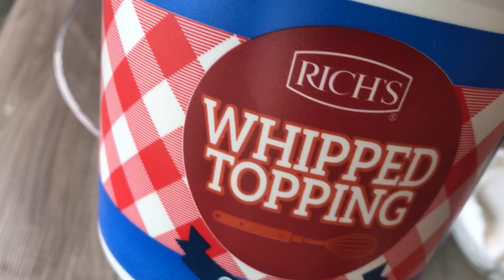Chocolate cups dessert 🤎Десерт в шоколадных стаканчиках-2 цвета,2 начинки👍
Приготовим  десерт в шоколадных стаканчиках. Эти стаканчики заготовки можно приготовить заранее и хранить в контейнере в прохладном месте. Готовить буду 2 вида шоколадных стаканчиков

Рецепт на 10 штук мини бумажных стаканчиков.
Шоколад  белый-450 гр( я готовый розовый цвет покупала , если нет в вашем городе, то делайте из белого и добавляйте пищевой краситель жирорастворимый , сухие не пойдут )
Какао масло -20 гр( растопить  и добавить к белому растопленному шоколаду с красителем)
Шоколад надо темперировать, я делала способом посева Берём 450 гр шоколада из них  отложим 20% шоколада. Подогреем шоколад любым способом до 45%С добавим 20% шоколада и остужаем  мешая непрерывно до 26%C. Подробнее о темперирование можете найти в интернете
У меня бумажные стаканчики, я заливала почти до верха и переворачивала , чтоб стекло. Можно покрывать кисточкой в 2 слоя.

КРЕМ
Сливочное мягкое масло-120 гр
Варенное сгущенное молоко-300 гр
Жирные сливки взбить-150-200 гр( у меня готовые из магазина уже взбитые)
Ванилин экстракт по вкусу
   ЯГОДНАЯ НАЧИНКА
🍓Малина замороженная-220 гр
Сахар-60 гр
Лимонный сок-5 гр
Проварим 5 минут и даем остыть
   🥭МАНГОВАЯ НАЧИНКА
Манго порезать кусочками-220 гр( у меня готовое замороженное порезанное кубиками)
 Сахар-60 гр
Лимонный сок-5 гр
Проварим -6 минут
Остужаем.
   ШОКОЛАДНЫЙ БИСКВИТ

Яйца-4 шт
 Сахар-150 гр
Мука -130 гр
Порошок какао-4 ст л
Разрыхлитель теста-1 ч л
Испечь бисквит, дать остыть, вырезать формой круга по размеру дна стакана. Если вышло толсто, то порезать пополам.
Заполняем стаканы как на видео. Всего хорошего всем , приятного аппетита. Если, что не понятно, оставляйте свои вопросы в комментариях .

Hello friends!
 Let's make a dessert in chocolate cups.  These blank cups can be prepared in advance and stored in a container in a cool place.  I will cook 2 types of chocolate cups

 Recipe for 10 mini paper cups.
 White chocolate-450 gr
 Cocoa butter -20 gr (melt and add to melted white chocolate with dye)
 Chocolate must be tempered, I did it by sowing. We take 450 g of chocolate, of which we set aside 20% of chocolate.  We heat the chocolate in any way to 45% C, add 20% chocolate and cool, stirring continuously to 26% C.  You can find more information about tempering on the Internet.
 I have paper cups, I filled almost to the top and turned over so that the glass.  Can be applied with a brush in 2 layers.

 CREAM
 Creamy soft butter-120 gr
 Boiled condensed milk-300 gr
 Whipped heavy cream-150-200 gr (I have already whipped ready from the store)
 Vanillin extract to taste
    BERRY FILLING
 🍓 Raspberry frozen-220 gr
 Sugar-60 gr
 Lemon juice-5 gr
 Boil for 5 minutes and let cool
    🥭MANGO FILLING
 Mango cut into slices-220 gr (I have ready-made frozen diced)
  Sugar-60 gr
 Lemon juice-5 gr
 Boil -6 minutes
 Cool down.
    CHOCOLATE BISCUITS

 Eggs-4 pcs
  Sugar-150 gr
 Dough baking powder - 1 tsp
 Vanillin to taste
 Bake a biscuit, let cool, cut out the shape of a circle according to the size of the bottom of the glass.  If it's too thick, cut it in half.
 We fill the glasses as in the video.  All the best to everyone, bon appetit.  If something is not clear, leave your questions in the comments.